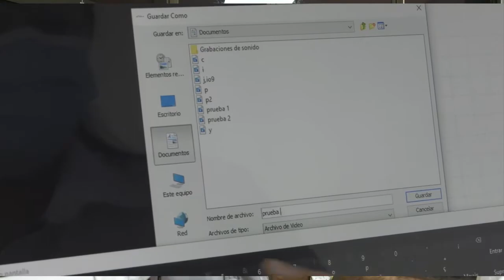UNIVERSIDAD POPULAR DEL CESAR INAUGURÓ MODERNOS EQUIPOS DE ALTA TECNOLOGÍA, PARA EL SERVICIO DE ESTU